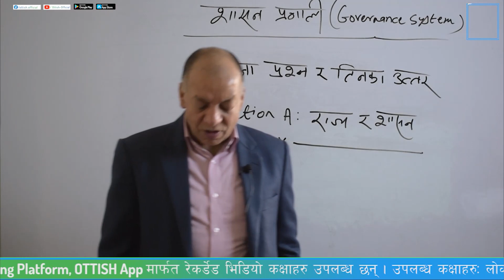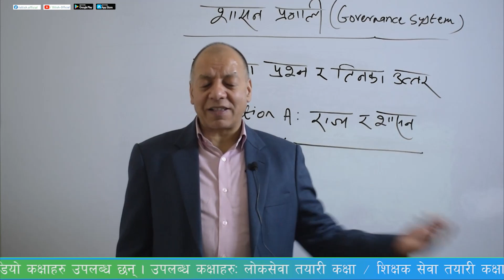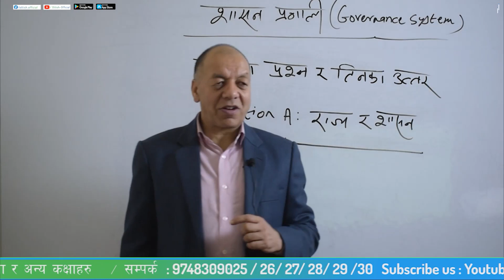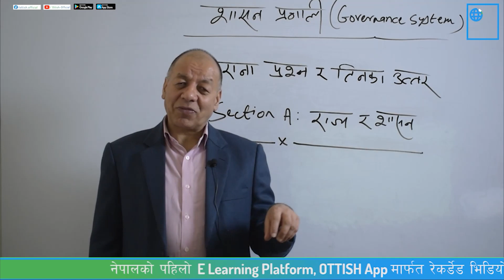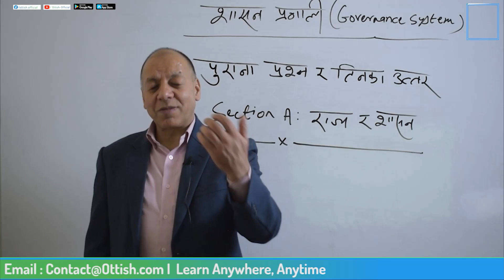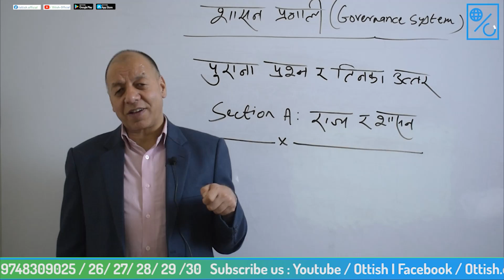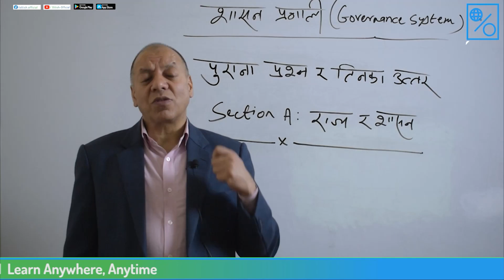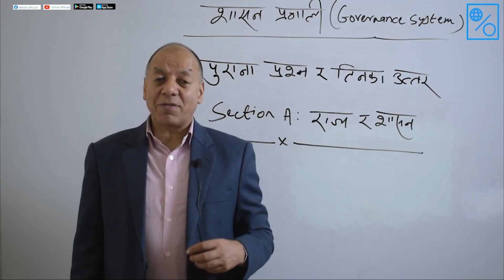राज्य र शासन || Chudamani Sharma || Old Question set solution || OTTISH